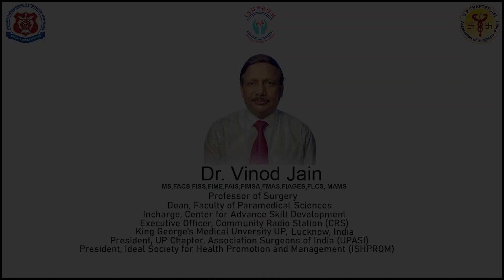होम आइसोलेशन में कोविड रोगी की देखभाल | Care of COVID patients during Home Isolation | Dr.Vinod Jain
This video gives General Guideline for care during home isolation of COVID-19 patients. it also tells about suitability of home isolation and Do's and Don'ts during this period.